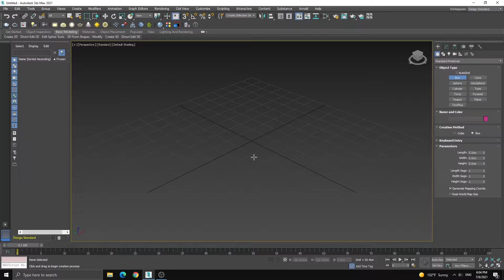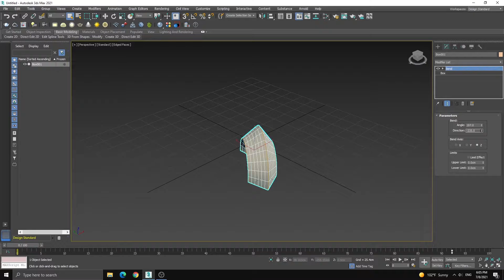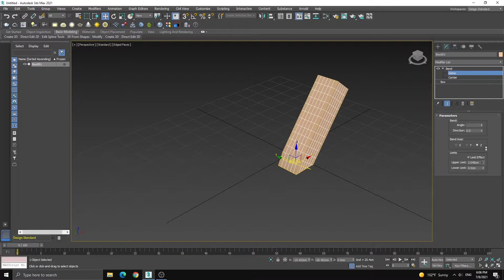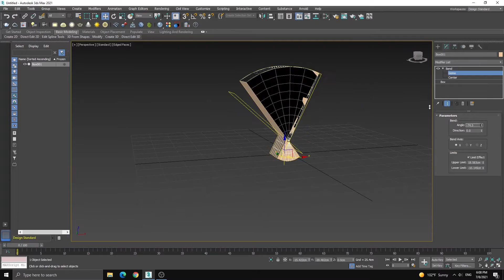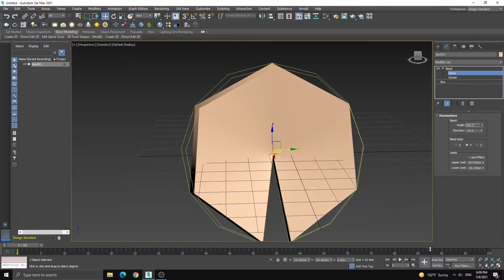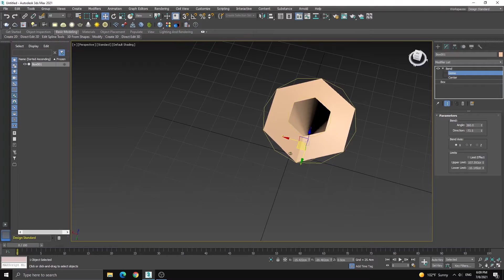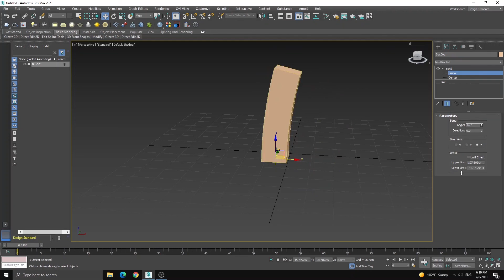Bend modifier in 3d max (learn 3d max 1)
This is a lesson from a group of lessons
How create shap in 3d max
and modifier list
(Bend)
music